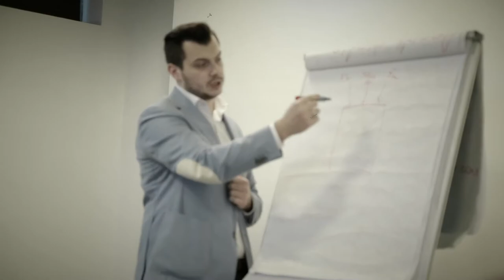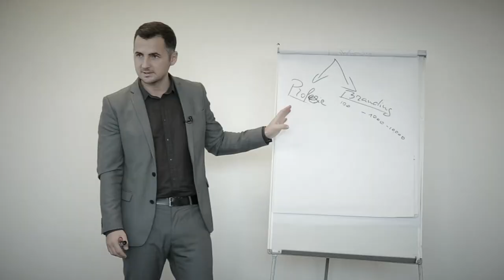Feedback Training pentru TRAINERI - Eugeniu Dediu